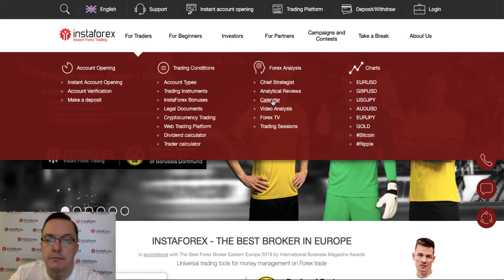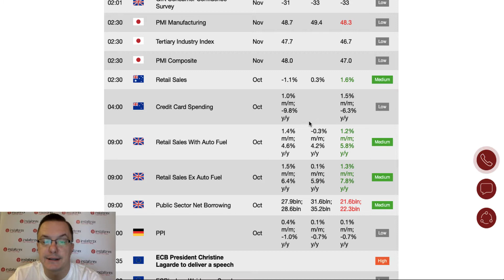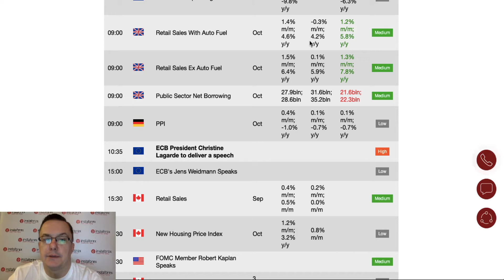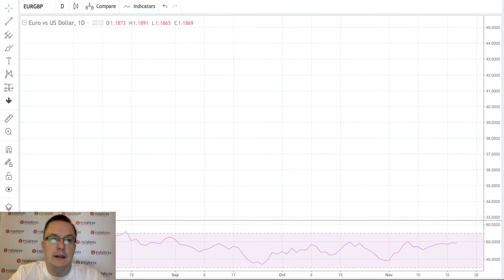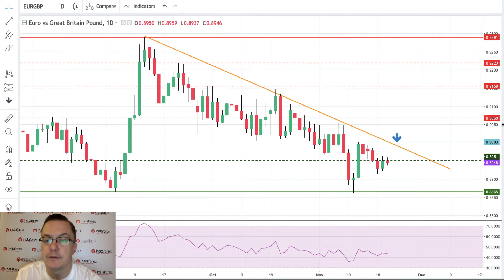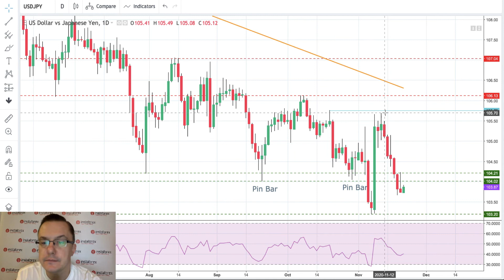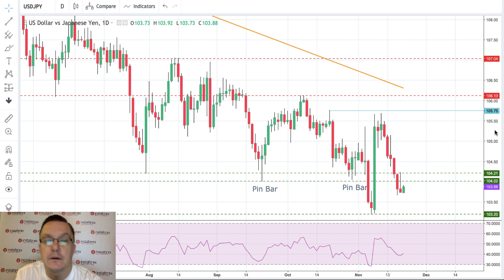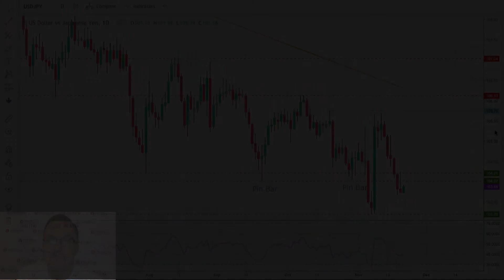Forex forecast 11/20/2020 on USD/JPY and EUR/GBP from Sebastian Seliga